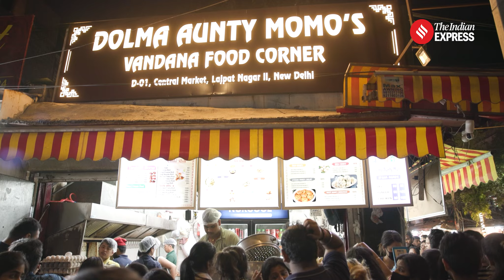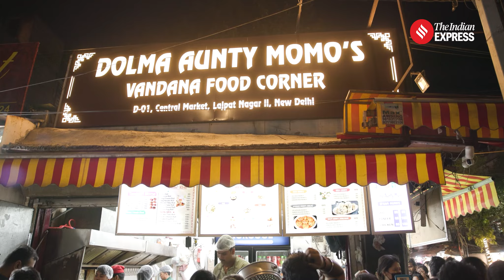Dolma Aunty's Momo Trademark Battle: Fighting for Flavor & Fairness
Dolma Aunty Momos: Why did selling momos seem like a ticket to a slice of big city life for a labourer, contractor or even a house help? That’s because this Tibetan woman from Bylakuppe in Karnataka, who landed in Delhi in the early 1990s, not only democratised the momo as everyman’s food but also fuelled every migrant’s dream to create their own world of possibilities. Some years later, a trademark was registered under her name by someone else. We speak with Dolma Tsering about her battle to win the trademark case in Delhi High Court.